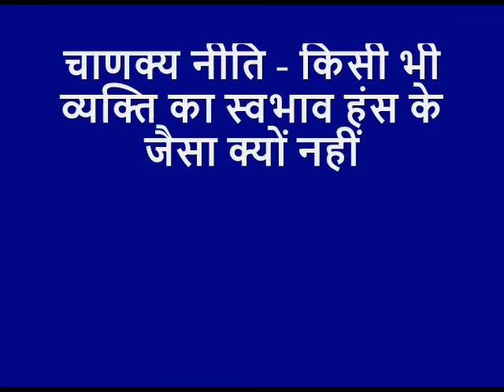किसी भी व्यक्ति का स्वभाव हंस के जैसा क्यों नहीं होना चाहिये - चाणक्य निति